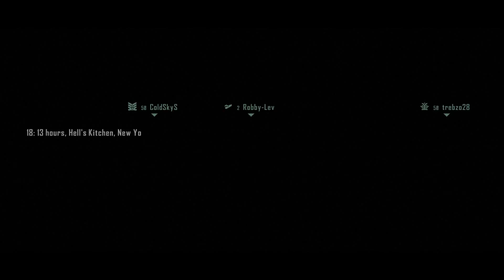Crysis 3 Multiplayer - Walkthrough Part 9